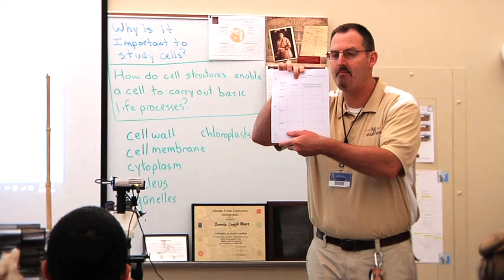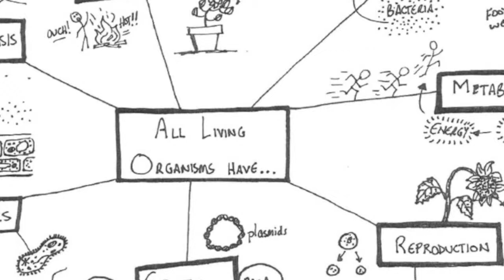Milton Hershey School - The Renaissance Man of MHS